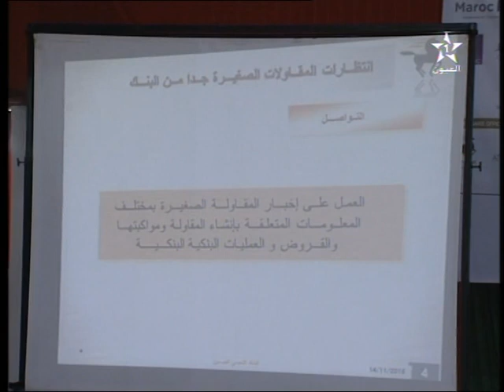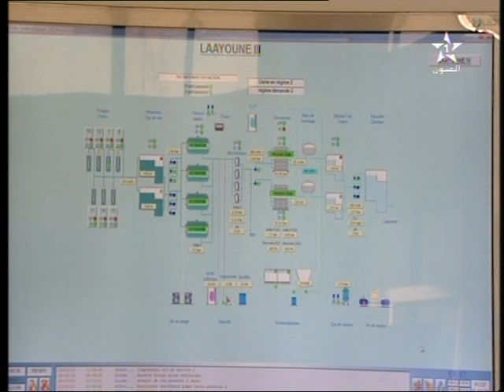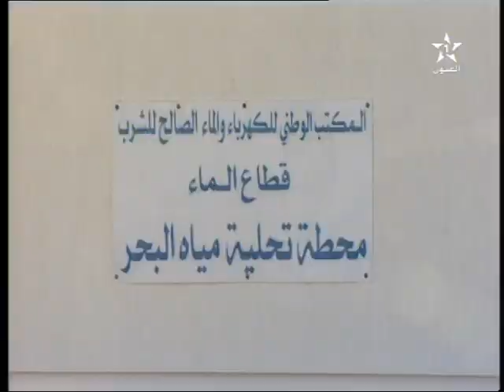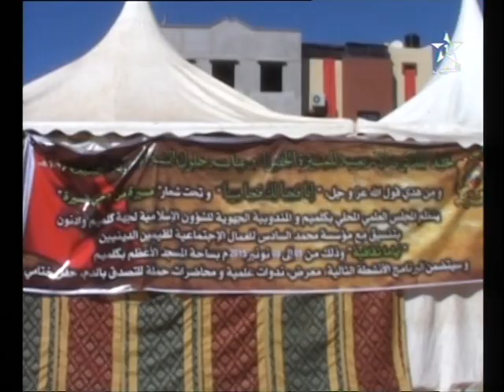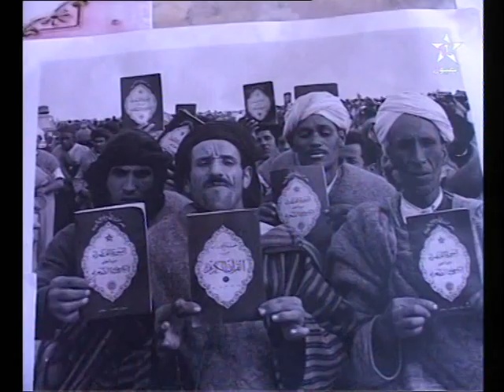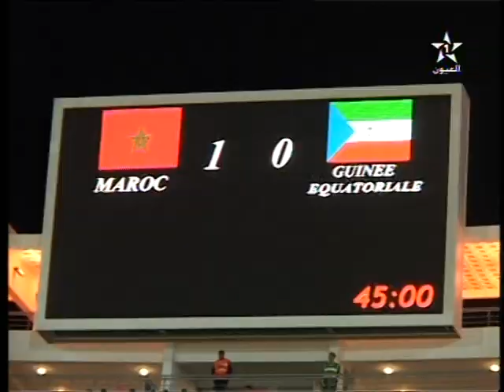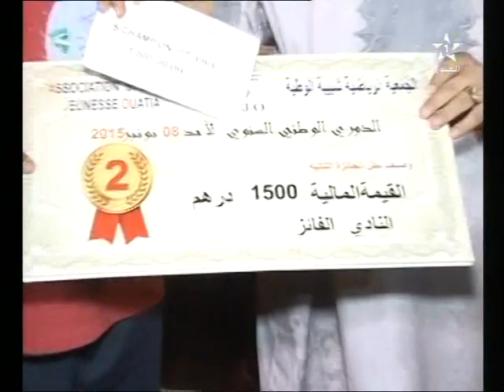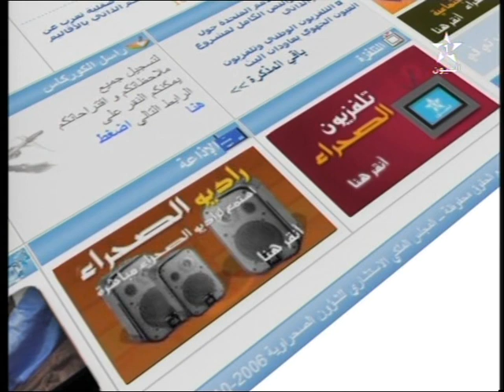نشرة الأخبار لقناة العيون ليوم 14/11/2015‎